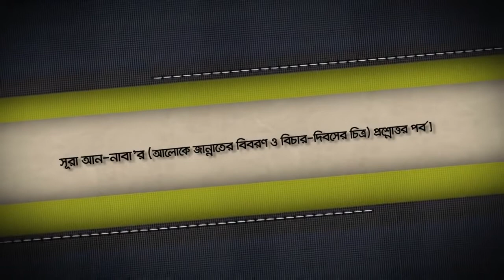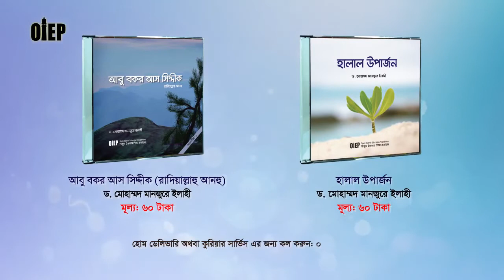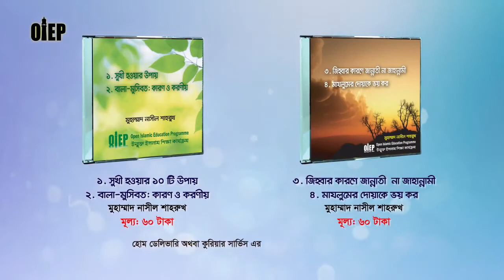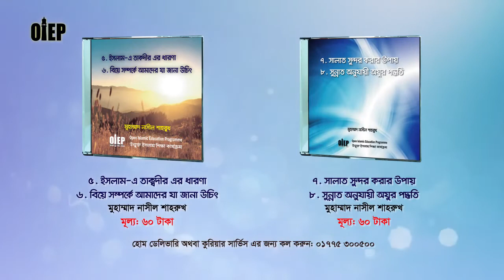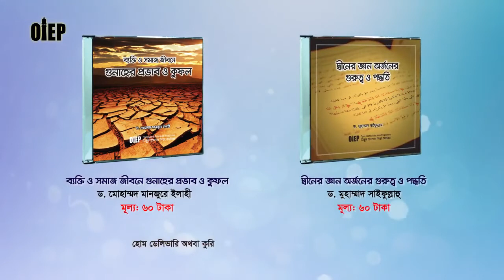👉 প্রশ্ন এবং উত্তর (পর্ব-১০) ~ শায়খ ড. মোহাম্মদ মানজুরে ইলাহী